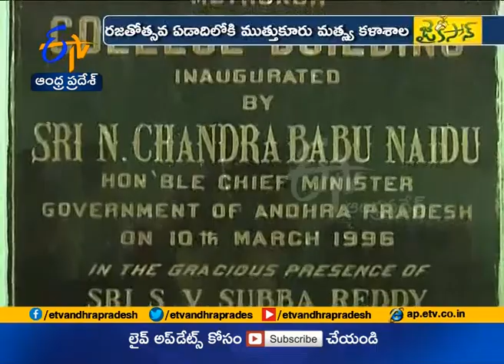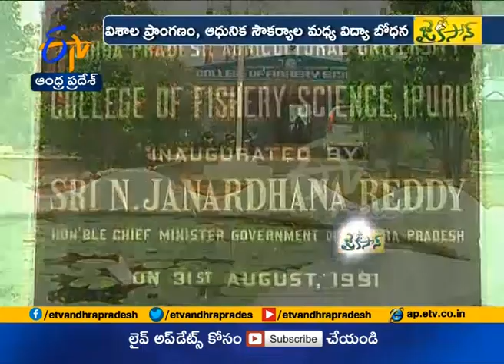JaiKisan | AP | 15th Nov '17 | Muthukur fisheries college serving last 25 years in Nellore district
మనది అగ్రస్థానం. దేశానికి వచ్చే 40 వేల కోట్ల విదేశీ మారకద్రవ్యంలో 16 వేల కోట్ల వాటా ఏపీదే. ఉత్పత్తి, రాబడిపరంగా మనం ముందున్నా...సౌకర్యాలు, ప్రయోగశాలలు విషయంలో కొరత ఎదుర్కొంటున్నాం. సుదీర్ఘమైన తీరప్రాంతం, అపార సాగు వనరులు మనకున్నా... రెండు  మత్స్య కళాశాలలు కూడా లేవు. సాంకేతిక విద్యనందించే విశ్వవిద్యాలయం ఒక్కటీ లేదు. అయితే నెల్లూరు జిల్లాలోని ముత్తుకూరు మత్స్యకళాశాల ఒక్కటే...పాతికేళ్లుగా తెలుగు రాష్ట్రాలకి పెద్ద దిక్కుగా.. సేవలందిస్తోంది. పరిశ్రమకి అవసరమైన సాంకేతిక నిపుణులు అందిస్తోంది. పీజీ, పీహెచ్‌డీ విద్య, వివిధ పరిశోధన సౌకర్యాలు కలిగిన ఈ కళాశాలని... విశ్వవిద్యాలయంగా మార్చాలని అంతా కోరుతున్నారు.